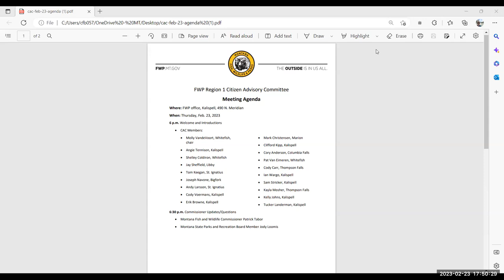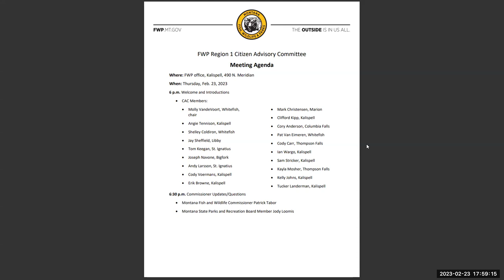FWP Region 1 Citizen Advisory Committee Hybrid Meeting - Feb. 23, 2023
The FWP Region 1 Citizen Advisory Committee meets throughout the year.